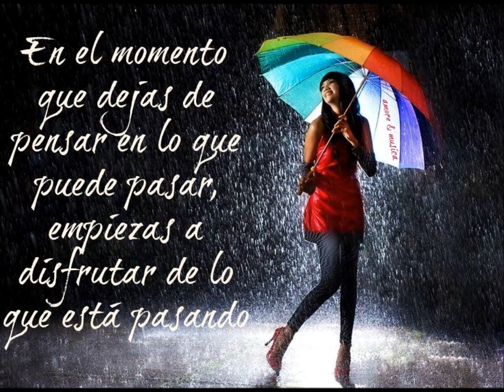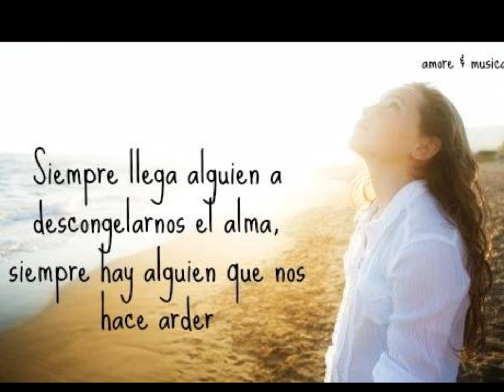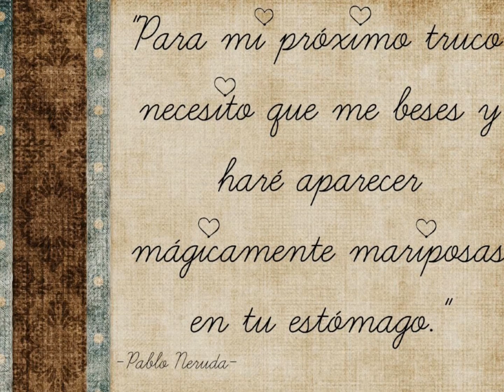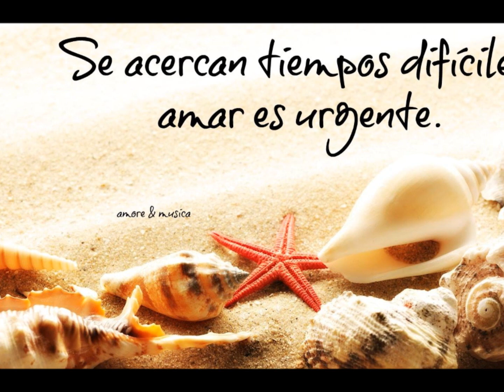Malú - A Prueba de Ti